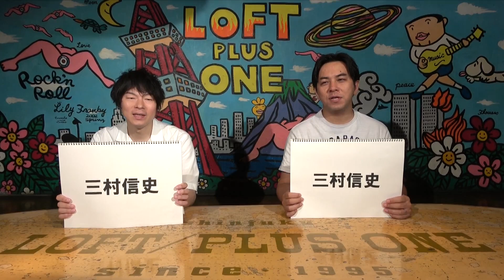【バトル・ロワイアル／Battle Royale②】好きなキャラクターランキング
参考文献：【バトル・ロワイアル／Battle Royale】
原作：高見広春先生
作画：田口雅之先生